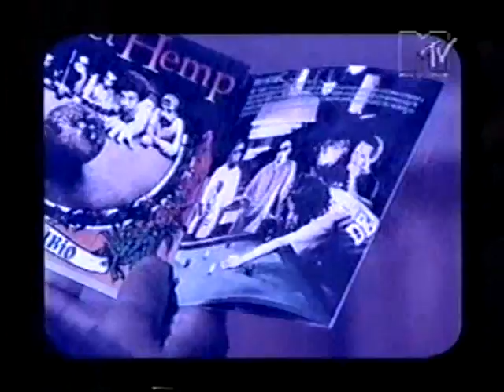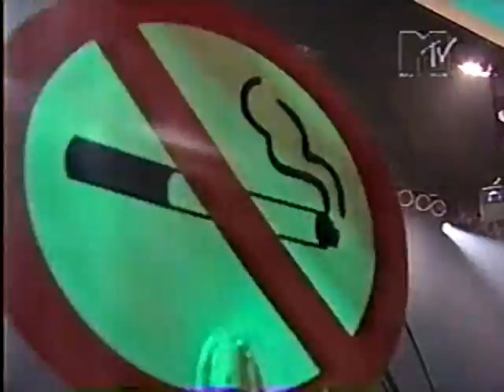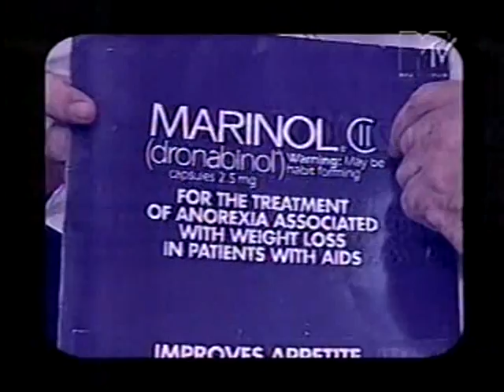Planet Hemp AO VIVO - Documentario Show MTV 2000 - Completo!!!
Show que passou na MTV das antigas, que eu gravei em VHS na época e passei para DVD para compartilhar com a rapaziada!

O Show foi no ano 2000, no antigo Directv hall, e conta com Black Alien nos vocais, junto com D2 e BNegão!
Curta!

Planet hemp, fazendo a sua cabeça!!!